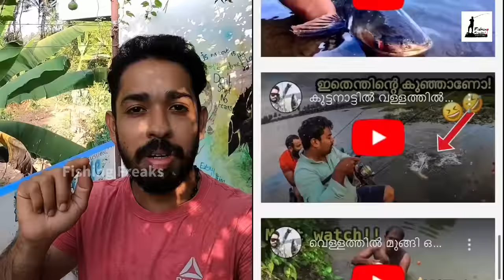ഇങ്ങനെ ഒരു ചൂണ്ട ഉണ്ടേൽ എന്നും മീൻ കിട്ടുവല്ലോ 🤩 simple !!!! | how to catch snakehead easily 😍